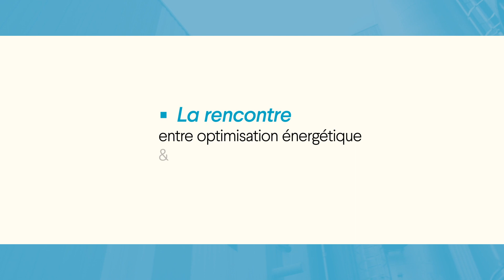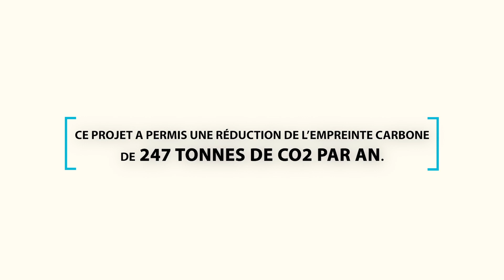La rencontre entre optimisation énergétique & performance industrielle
Alphacan, CN Solutions, ORACE